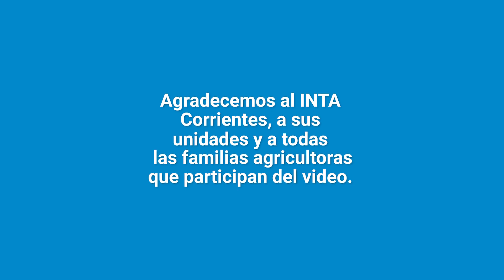Boyeros solares, CORRIENTES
El INTA y Permer , de la Secretaría de Energía de la Nación facilitan la adopción de boyeros solares en todo el país.

En corrientes este año se entregaron 382 equipos.

Carlos Esquivel, productore de San Luis del Palmar, Corrientes cuenta su experiencia en la adopción de Boyeros Eléctricos ." El boyero agiliza la producción, me permitió achicar los potreros,hacer pastura y huerta familiar"